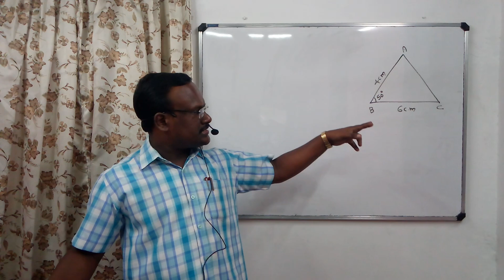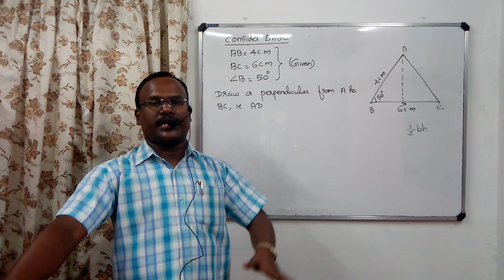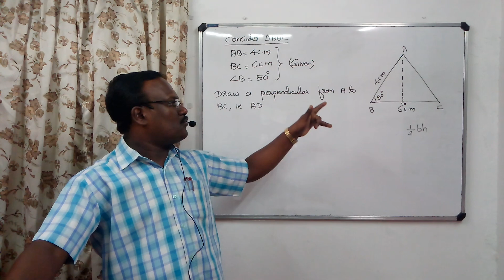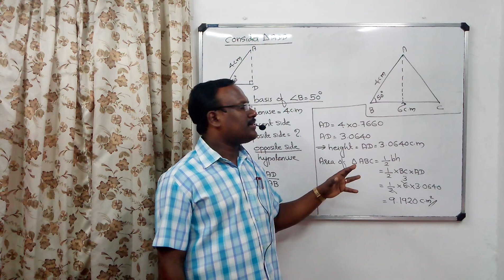TRIGONOMETRY/STD 10/MATHS/NEW MEASURE OF ANGLES/EXAMPLE 1